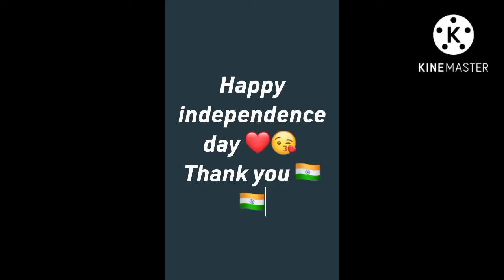Desh mere dance ||happy independence day || by sneha sharma 🇮🇳🇮🇳